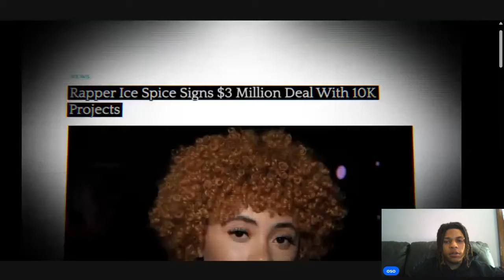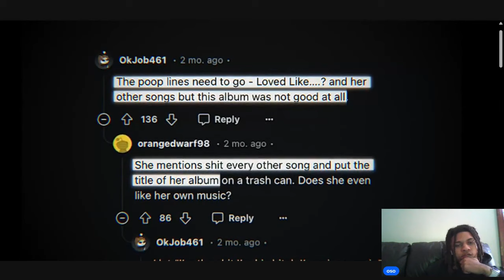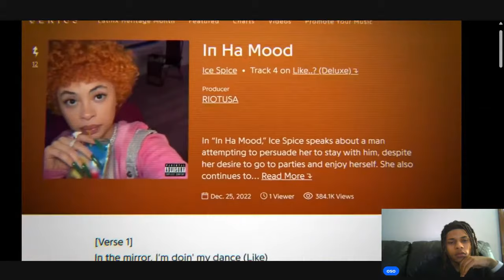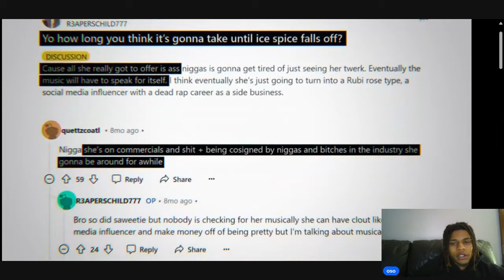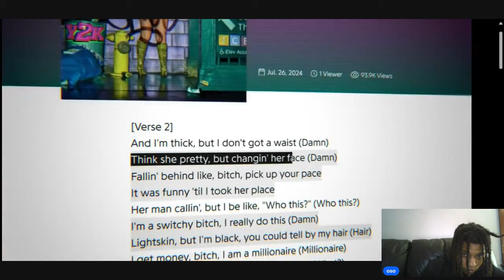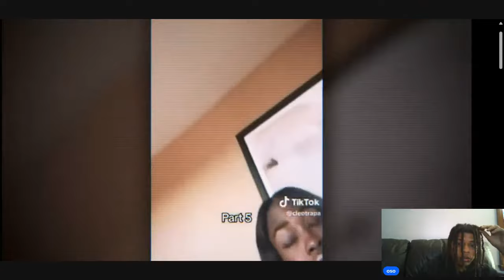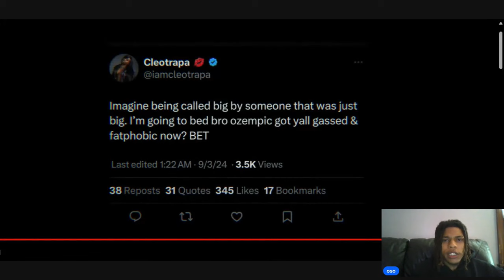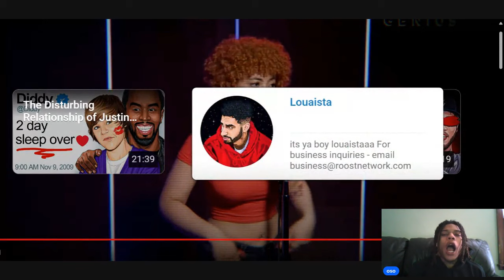The real reason nobody respects ice spice!!! How long can she keep it up?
Osoavarice reacts to The real reason nobody respects ice spice!!! How long can she keep it up?